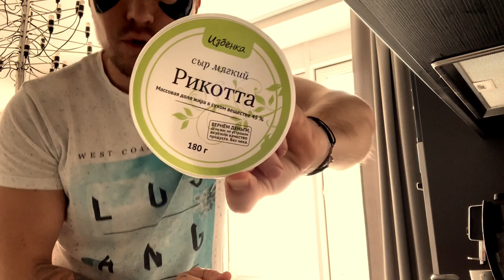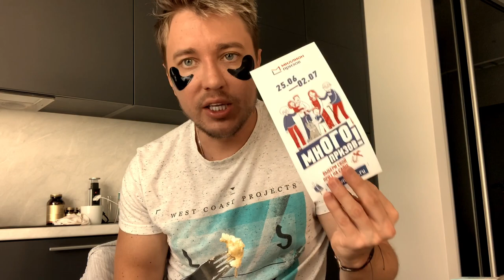Доброе утро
обо всем по чуть-чуть